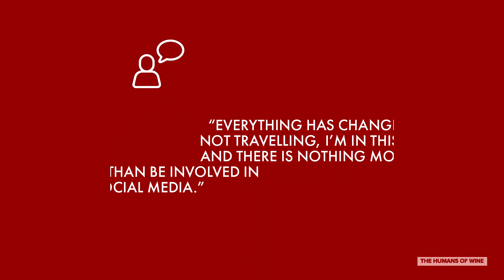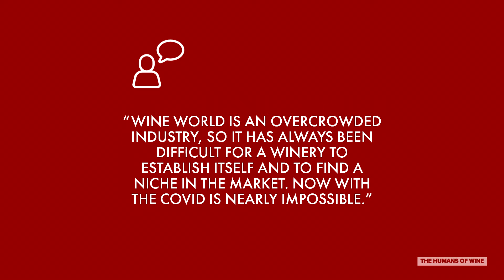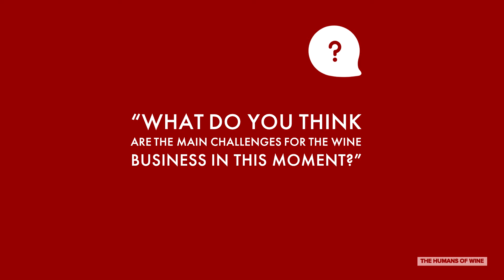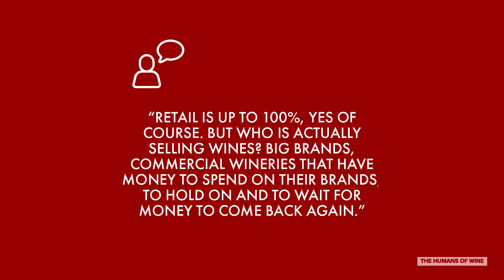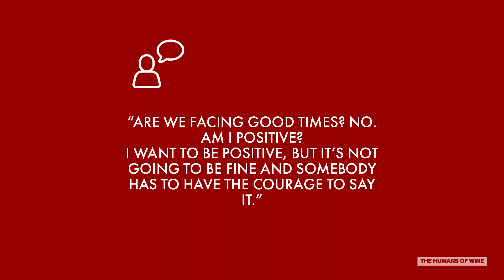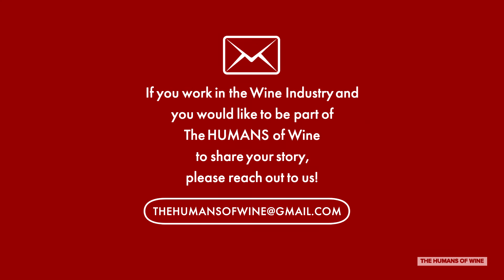Interview n.° 17 - Nicola Biscardo / Nicola Biscardo Selections - Verona, ITALIA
Nicola Biscardo Selections, formerly CONEXPORT ITALY (Council for the export of prestigious Italian wines), was established in 1987 to internationally promote a line of high quality Italian wines produced by selected estates from the most notable regions of Italy. Nicola Biscardo Selections only associates with producers who have earned the highest respect among their peers and who consistently produce proven high quality products. Every winery is family owned and follows Organic, Biodynamic, or Sustainable farming, implementing very few interventions in wine-making to craft natural wines.

"Are we facing good times? No. Am I positive? I want to be positive, but it's not going to be fine and somebody has to have the courage to say it."

Thank you Nicola for sharing your story with the people of The HUMANS of Wine!

Video Edit: Simone Leone / IG @simoleonh